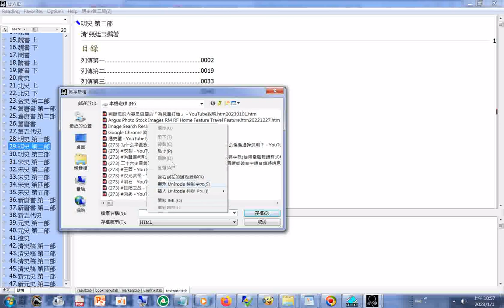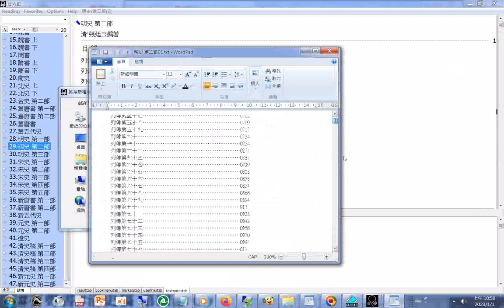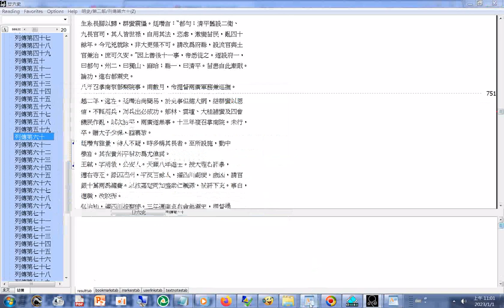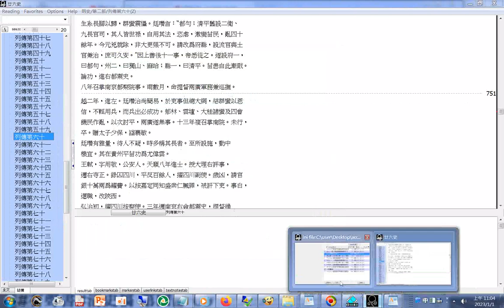資料庫操作#明史第二部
閩南語讀經影片合輯